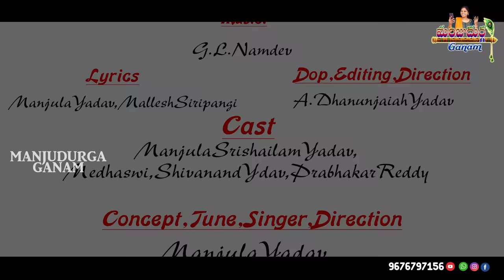JUWALA MANDA EDURUCHOOSTUNDI BIDDA FULL FOLK SONG || MANJULAYADAV GLNAMDEV || FOLKSONG2022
Watch : Juwala Manda Eduruchoostundi Bidda Full Folk Song || Manjula Yadav || GL Namdev || Folk Song 2022 ||

♪ Song: Juwala Manda Eduruchoostundi Bidda

♪ Singer, Tune & Concept : Manjula Yadav
♪ Music Director : GL Namdev
♪ Cast: Manjula Srishailam Yadav, Medhaswi, Shivanand Yadav, Prabhakar Reddy
♪ Lyrics : Manjula Yadav, Mallesh Siripangi
♪ Direction  : Manjula Yadav, Dhanunjaiah Yadav
♪ DOP & Editing :  Dhanunjaiah YADAV,
♪ Asst Camera :  Anil Chary

Special Thanks:  Mekala Laxmi Yadaiah Yadav,, C. K. Hospital Nalgonda,
                              G.Bharathamma Lingaiah yadav,  G.Janaiah Yadav,
                              Yuvaraj Mamidi, Suvarna Mallesh Yadav, Prabhakar, Dayakar
                              Madhu, Uma, GR Goud, Madra Prameela Munukuntla,
                              Eduluru Village People

===Technical Support :  Rajashekhar Jakkani ===